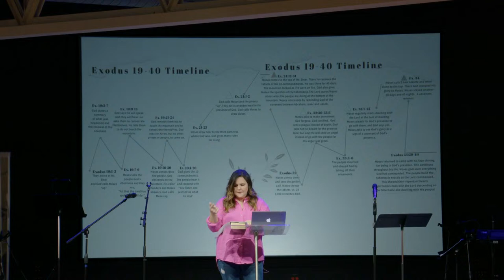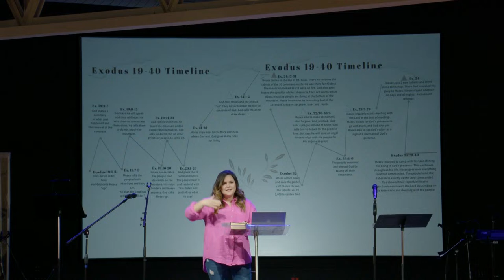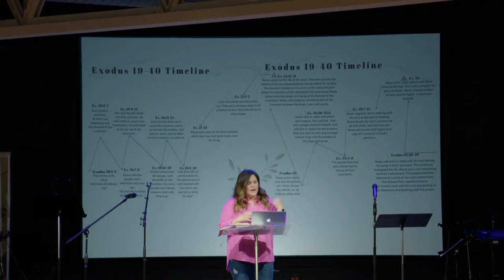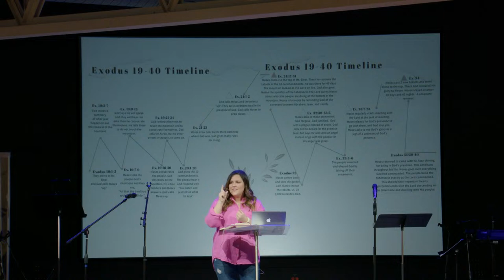Week 6 - Hannah Smith - 02/14/2024